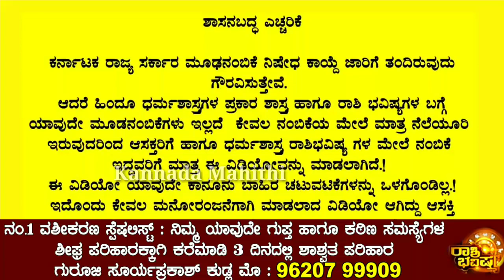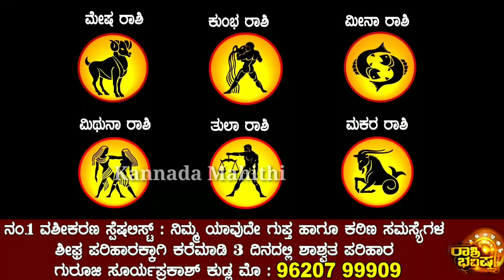ಮಹಾಶಿವರಾತ್ರಿಯ ನಂತರ ಈ 6 ರಾಶಿಯವರಿಗೆ ಒಲಿದು ಬಂದಿದೆ ಮುಕ್ಕಣ್ಣನ ಕೃಪೆ!ಇವರ ಜೀವನವೇ ಬದಲಾಗಲಿದೆ|Shivaratri Astrol